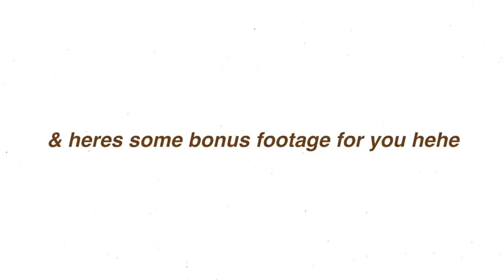COLLEGE MOVE IN DAY 2021 | University of Wisconsin-Whitewater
college move in day! a lil late, but I hope you still like it

✰ MUSIC USED ✰
(in order of appearance)

xo
cora